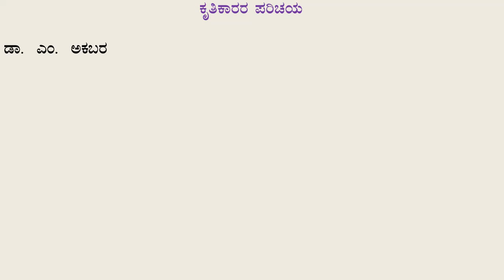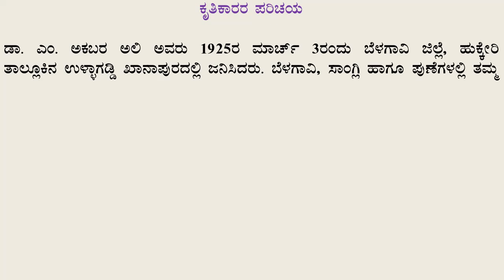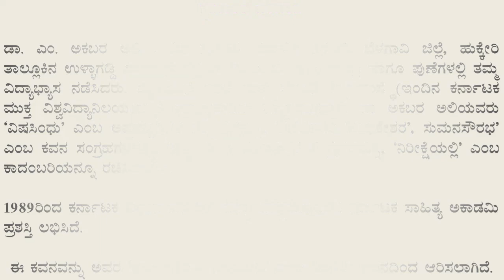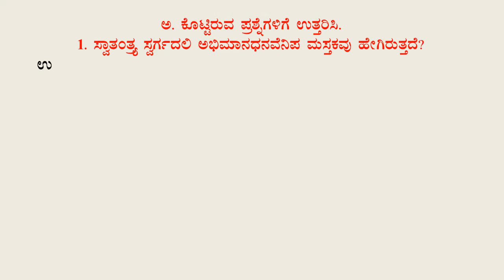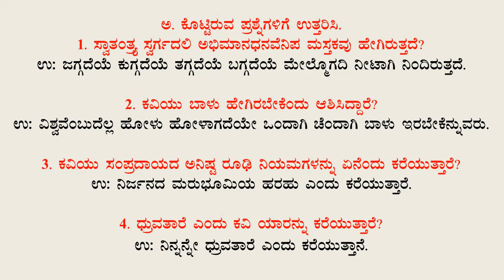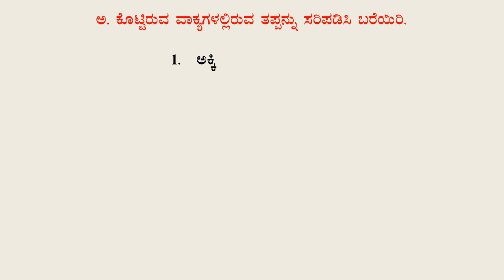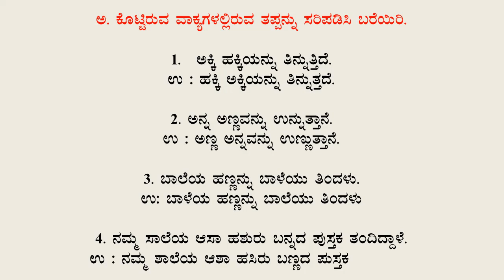7th Standard Kannada Notes | ಸ್ವಾತಂತ್ರ್ಯ ಸ್ವರ್ಗ | Swathanthrya Swarga | ೦೭ನೇ ತರಗತಿ ಕನ್ನಡ ನೋಟ್ಸ್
ಮಾನ್ಯರೇ,

Info :
Designation: Coordinator of Kannada Department &